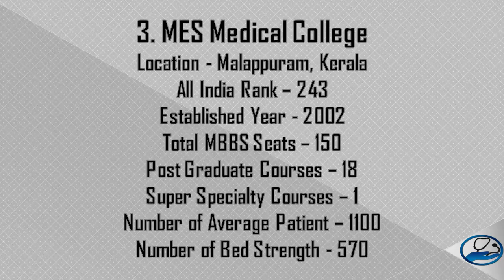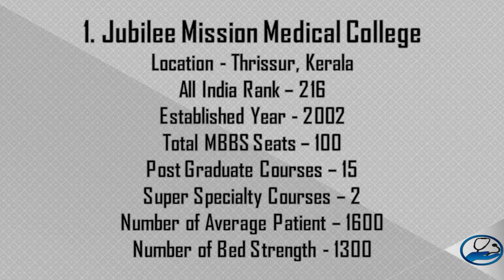Top 3 Kerala State Private Medical Colleges in India - MBBS Admission Counselling Choice Filling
In this video we are going to see the Top 3 Kerala State private medical college details. They are as follows:

MES Medical College, Established Year - 2002, Total MBBS Seats – 150
Amala Institute of Medical Sciences, Established Year - 2002, Total MBBS Seats – 100
Jubilee Mission Medical College, Established Year - 2002, Total MBBS Seats – 100